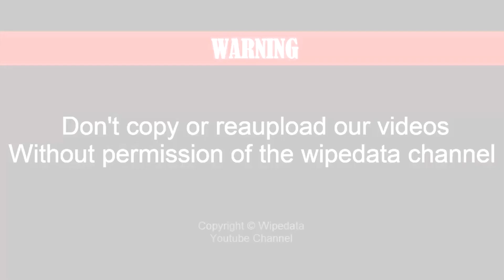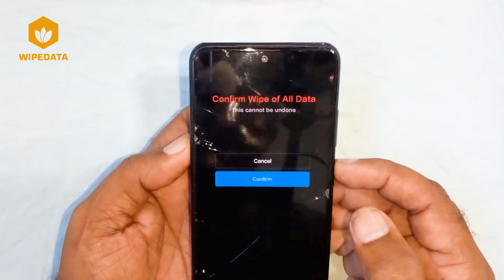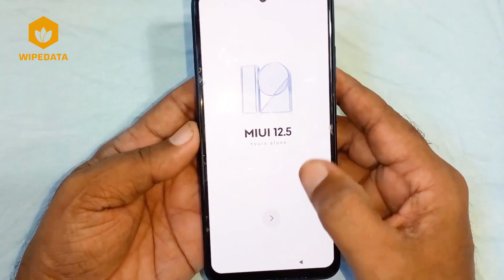HOW TO HARD RESET REDMI NOTE 10 PRO FORMAT DATA FACTORY RESET